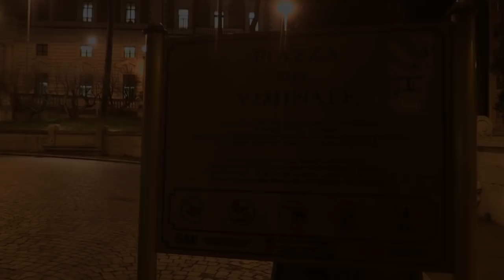Inchiesta Fanpage, Odg e FNSI contro De Luca: “Non può dare dei camorristi ai giornalisti”